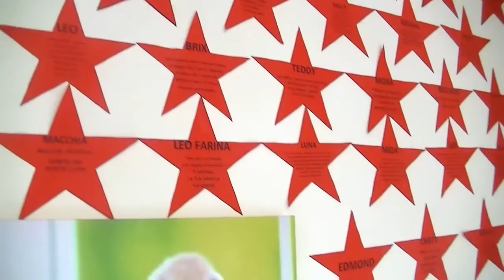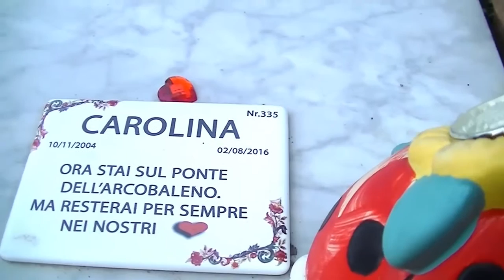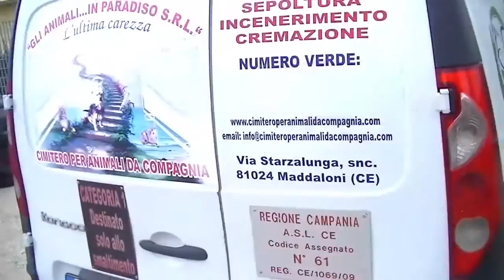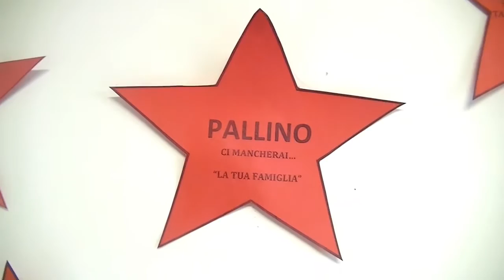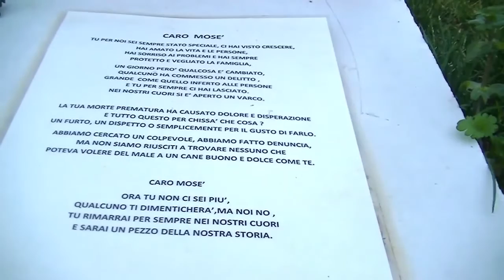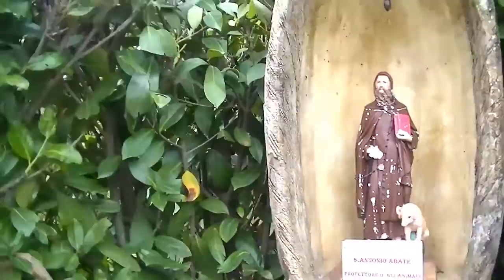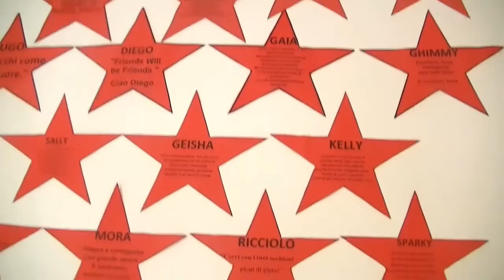Videointervista sul Cimitero degli animali di Maddaloni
A Maddaloni abbiamo scoperto una struttura dall'importanza che va ben oltre i limiti della provincia di Caserta...

Canzone usata:
The scientist- Vitamin String Quartet